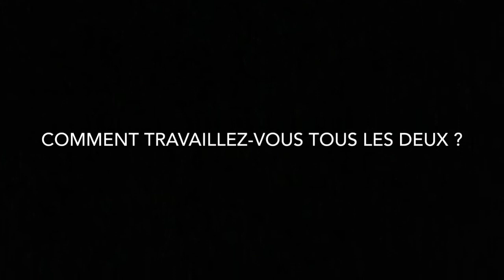Itw Colorado Label Charrues 2017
Colorado, groupe Label Charrues 2017 répond à quelques questions de "Bretagne au cœur" aux Studios des variétés avant leur passage sur la scène Grall du Festival des Vieilles Charrues